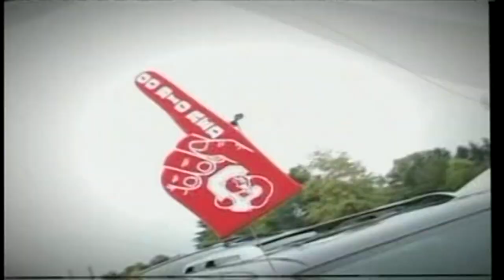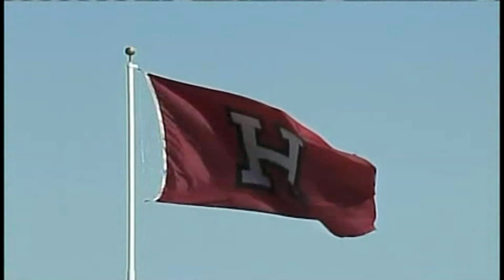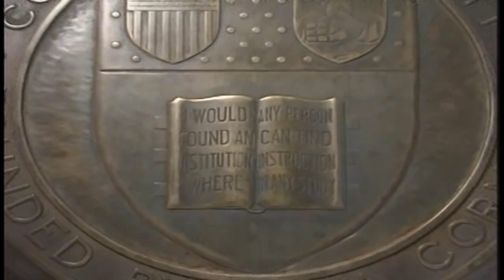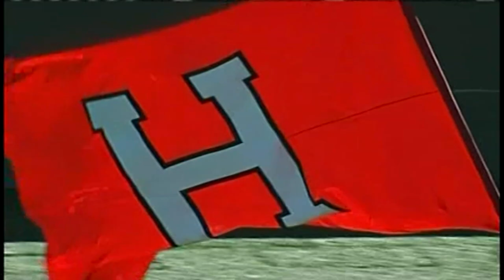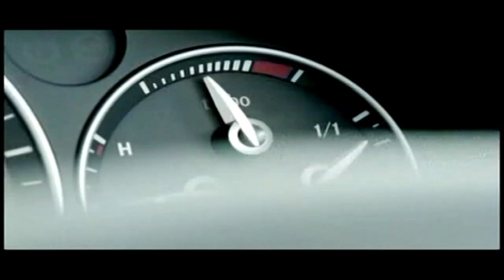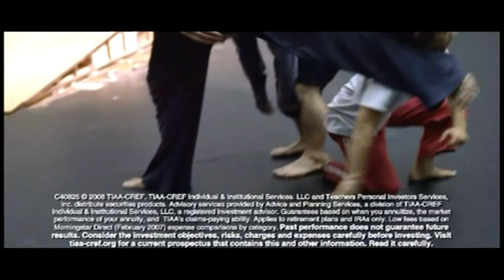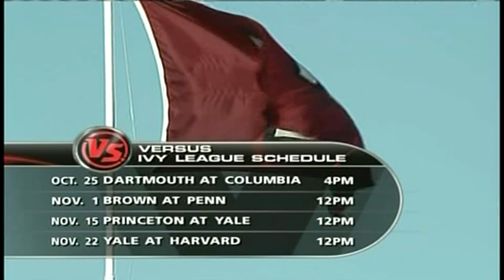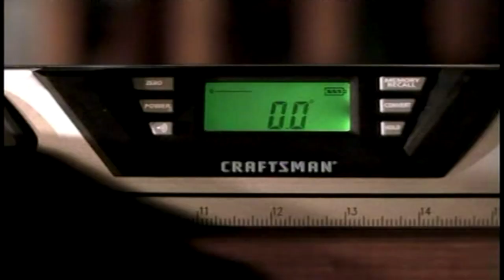Cornell vs. Harvard